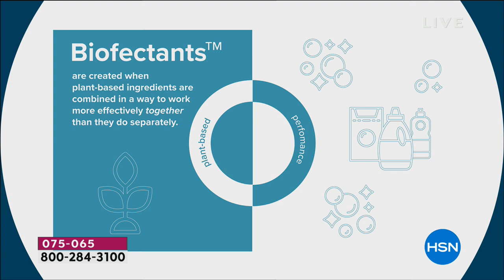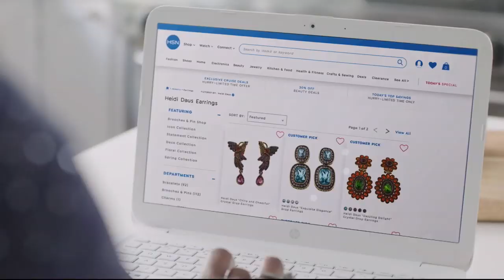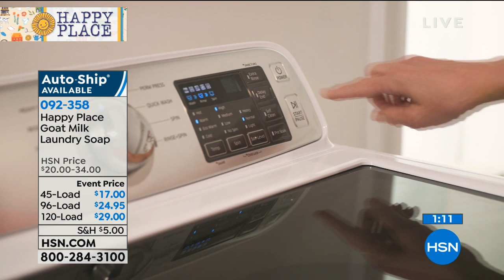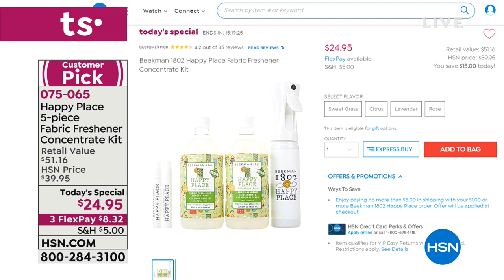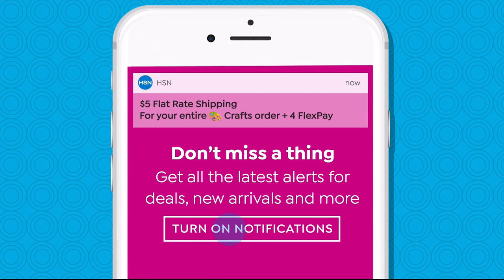HSN | Beekman 1802 Happy Place Naturally-Derived Cleaning 01.29.2019 - 08 AM